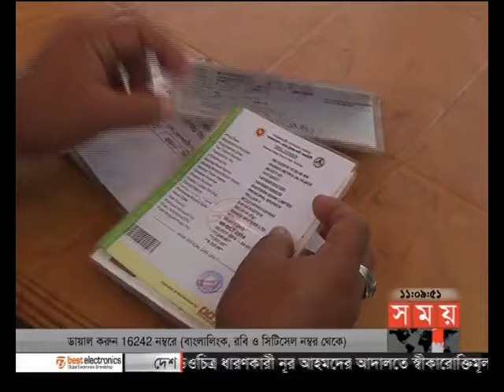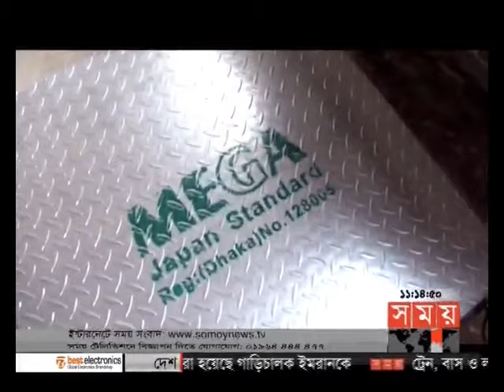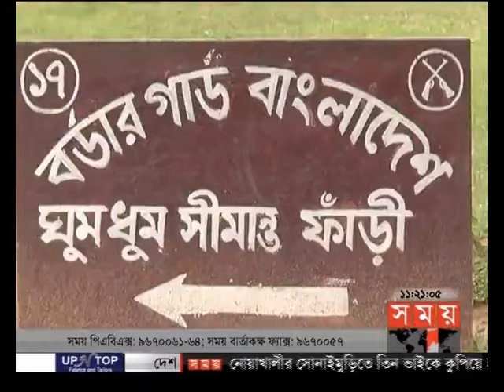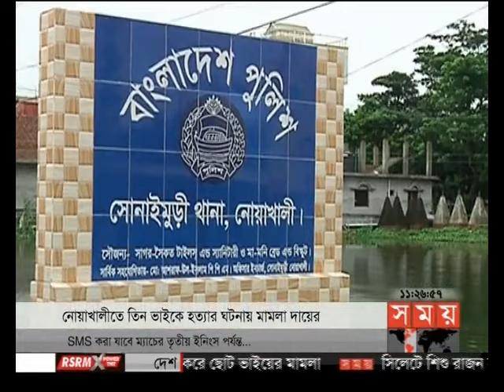সময় সংবাদ (রাত ১১টা)